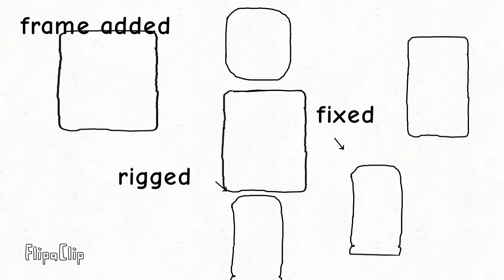roblox horror games be like